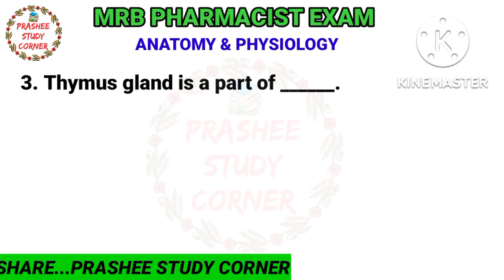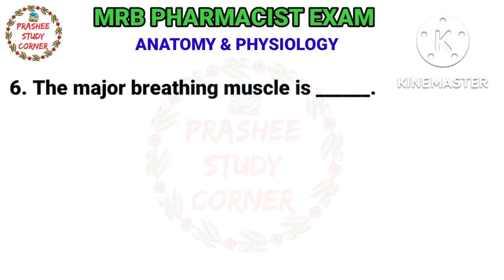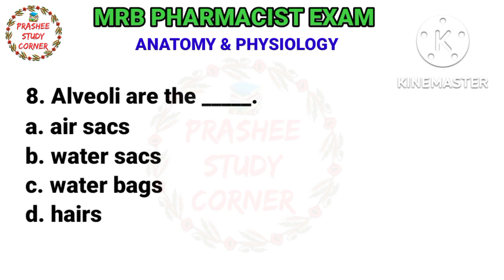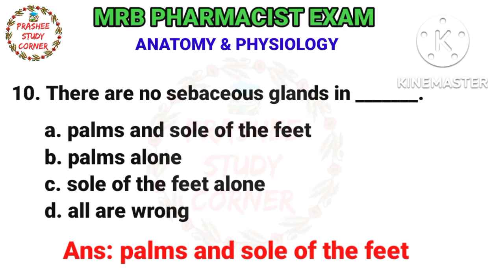MRB rrb pharmacist JIPMER PHARMACIST EXAM Anatomy and Physiology QUESTIONS